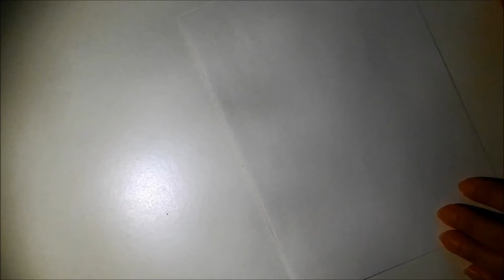Zentangle Timelapse | 1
Ein Zentangle malen im Zeitraffer

viel spass

Gefilmt mit :

Sophie Asia
Running

Vielen  Dank ❤